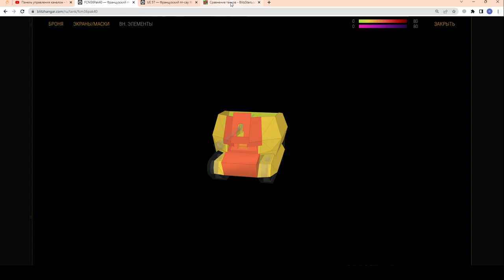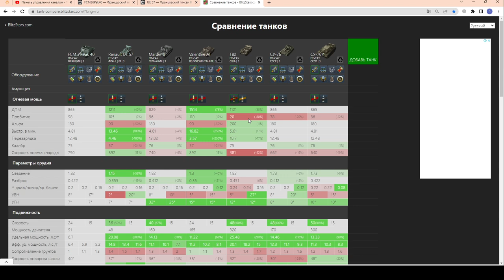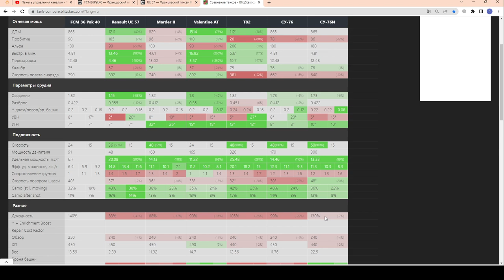FCM 36 Pak 40 - за 3,99$ ЧЕСТНЫЙ ОБЗОР! Стоит покупать? в wot Blitz 2023 | WOT-GSN